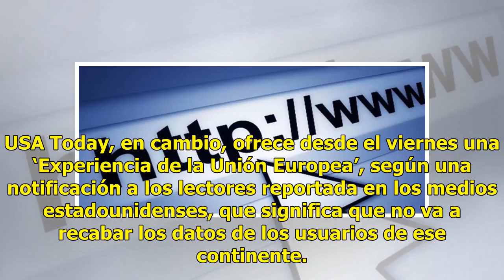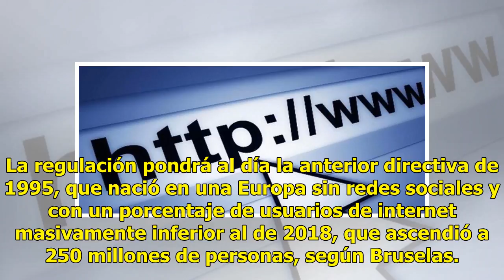Medios de EU restringen acceso a europeos tras nueva ley de datos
Varios medios estadounidenses bloquearon el acceso a lectores europeos tras la entrada en vigor completa del nuevo Reglamento General de Protección de Datos (GDPR, en inglés), por el que se busca dar al usuario una participación activa sobre quién tiene o qué hace con sus datos. La legislación, que ...